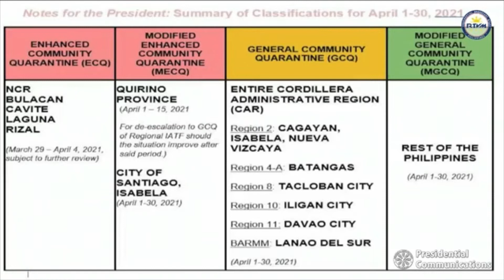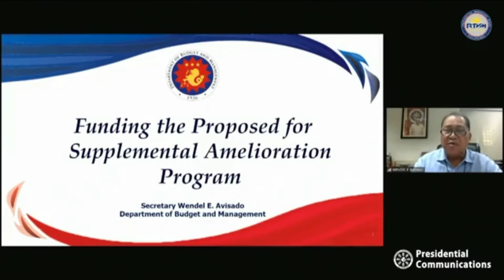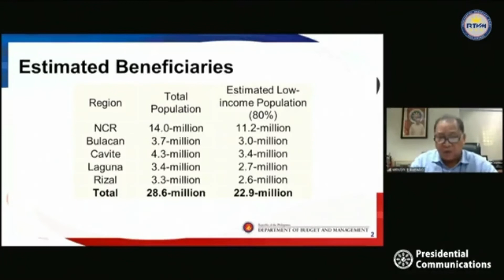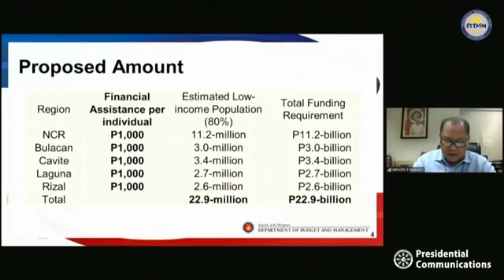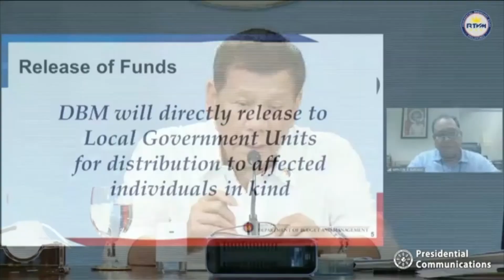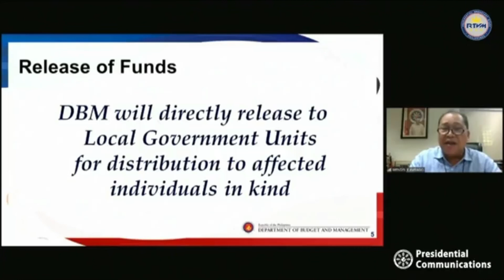"Ako ang pinakahuling tao dito sa Pilipinas na magpapahirap sa Pilipino"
President Rodrigo Roa Duterte convenes his Cabinet members and other government officials involved in addressing the current public health crisis brought by the Coronavirus Disease 2019 (COVID-19) in a meeting to discuss the government’s latest response to the pandemic and other matters of national concern.

With the National Capital Region (NCR) and the adjacent provinces of Bulacan, Cavite, Laguna and Rizal placed under an Enhanced Community Quarantine (ECQ) from March 29 to April 4, 2021 due to the recent surge in COVID-19 cases, President Duterte vows to provide assistance to families and individuals affected by the new quarantine measures.
Likewise, the Chief Executive reassures the Filipino people that the government will continue to vaccinate the remaining population of healthcare workers and medical frontliners with the arrival today of one (1) million doses of CoronaVac vaccines procured by the Philippine Government from Sinovac Biotech Ltd.

As the nation continues to fight the detrimental effects of COVID-19, President Duterte urges his countrymen to strictly adhere to the Minimum Public Health Standards (MPHS).